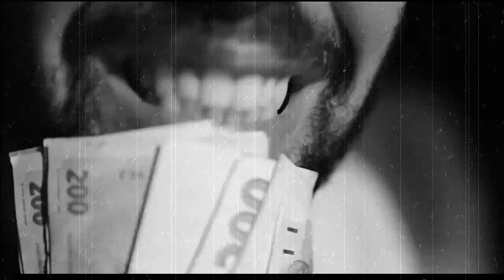[FREE] $uicideboy$ Type Beat "DESOLATION" | Aggressive Dark Trap/Phonk Beat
[FREE] $UICIDEBOY$ TYPE BEAT 'DESOLATION' | AGGRESIVE DARK TRAP/PHONK
FREE for Non-Profit ONLY with credit - (Prod. DeathCrows)

~The FREE version of this beat may be used for auditioning purposes only. For commercial use you must purchase a lease. You must always credit me - (Prod. DeathCrows).

~Auditioning purposes - You may only use this beat on SoundCloud and YouTube - UNMONETIZED.
~Commercial use - Any streaming platform - MONETIZED

00:00 INTRO
00:19 VERSE 1
01:00 CHORUS 1
01:13 VERSE 2
02:06 CHORUS 2
(These are general guidelines and not set rules, structure your songs how you like)